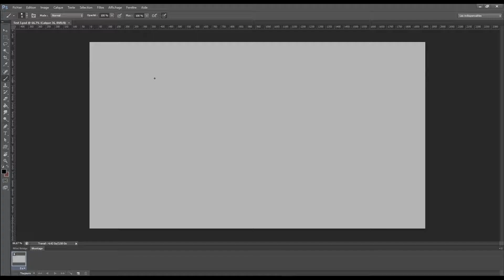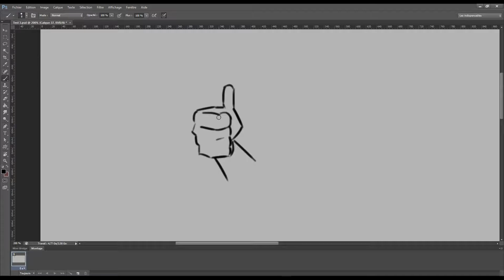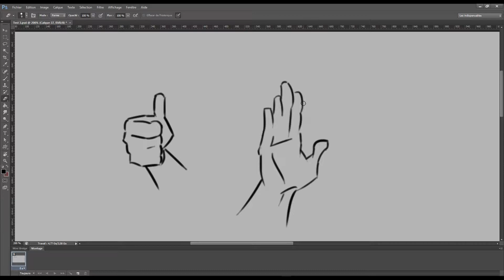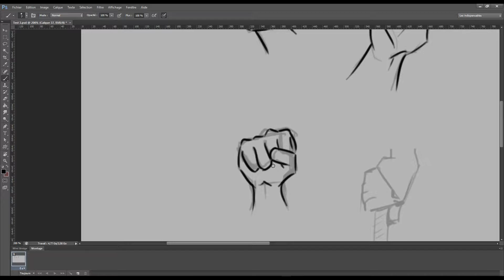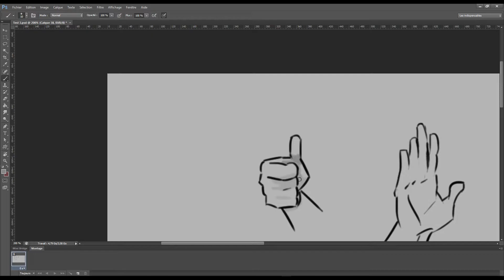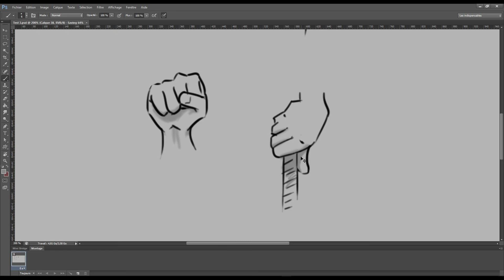DESSIN DU JOUR : #0 | Introduction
Prendre le temps de dessiner un peu chaque jour, pour ma part je vais faire une demi-heure à une heure, ce qui permet vraiment de progresser et d'avancer. Donc à vos crayon, tablette où ce que vous voulez et allez-y ! 😁👍